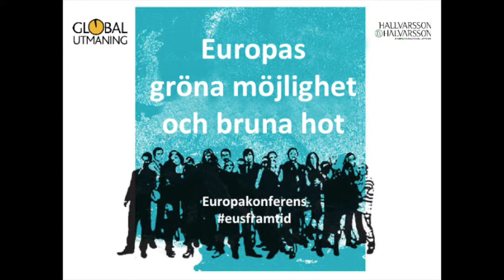Christofer Fjellner (m)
Intervju från Europakonferensen "Europas gröna möjlighet och bruna hot", 17 mars.